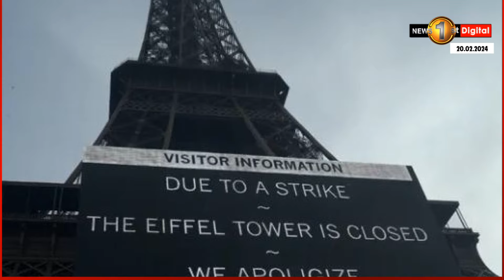අයිෆල් කුළුණ සංචාරකයින්ට වැසේ.. "ලැජ්ජයි, අපේ බලාපොරොත්තු සුන්වුණා"